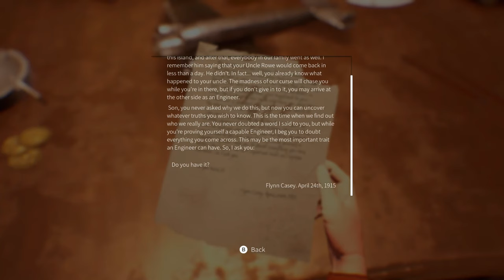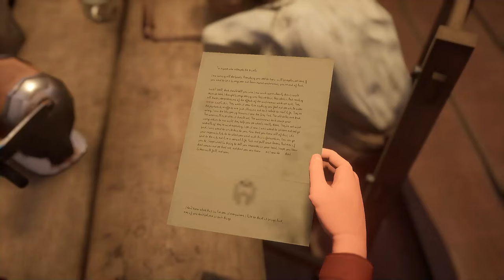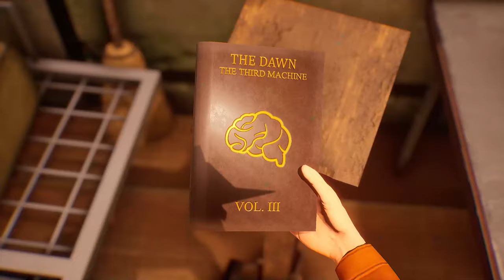Hazel Sky Review - I Dream of Indie Games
Greetings Indie Warriors and welcome to our review of Hazel Sky on Steam/PC! Hazel Sky is a narrative adventure puzzle game from developer Coffee Addict Studio and publisher Neon Doctrine. Hazel Sky is available now on PC, Xbox, Playstation, and Nintendo Switch platforms.

*A code was provided by the publisher for the purpose of this video*

"Hazel Sky is a heartfelt adventure about a young engineer facing his destiny and his desires. Fix ramshackle flying machines and jump, climb, swing, and slide through a beautiful, mysterious world."